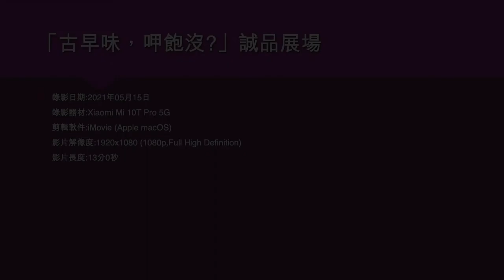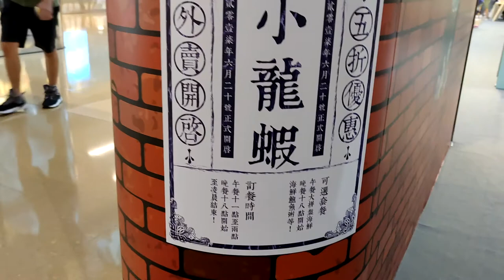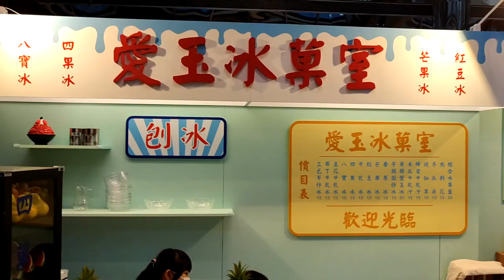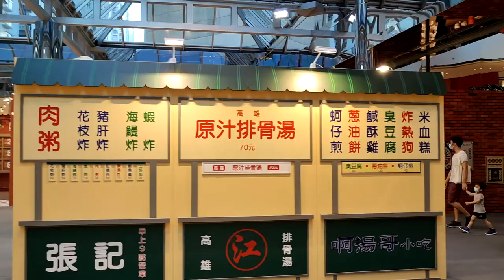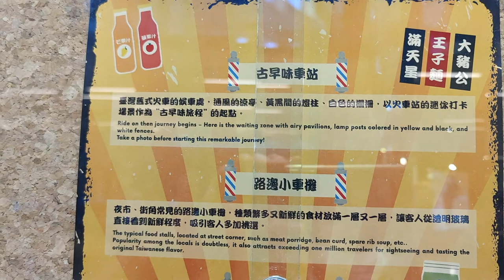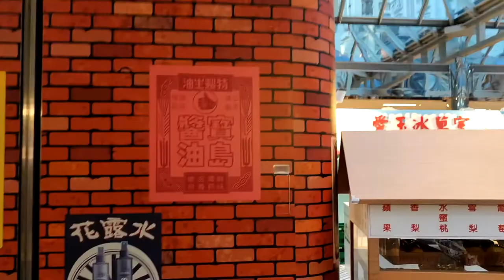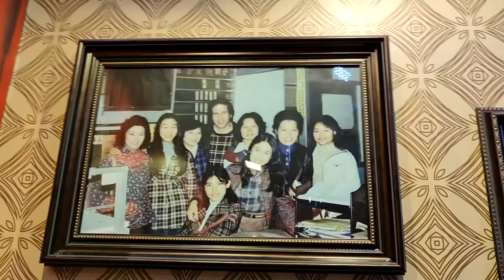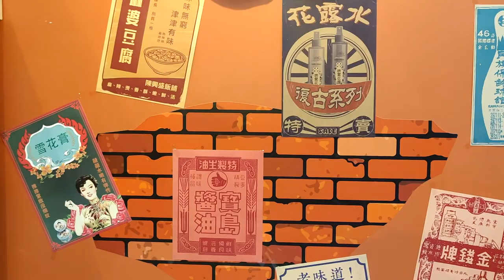「古早味，呷飽沒?」誠品展場 - 2021年05月15日